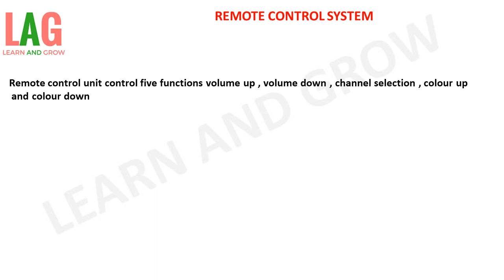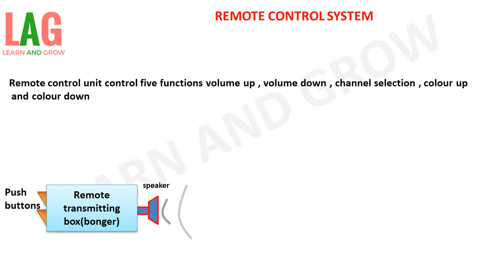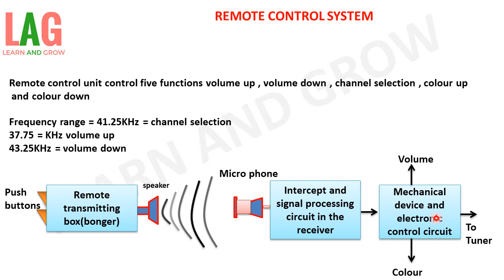Remote Control System(हिन्दी)